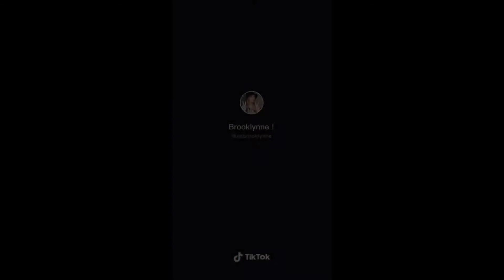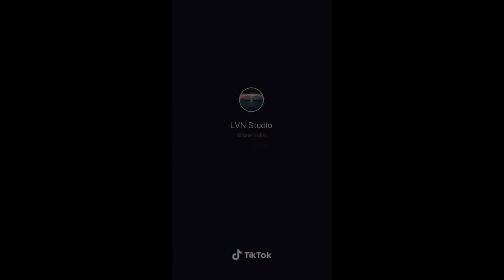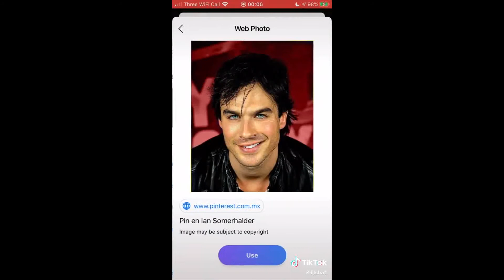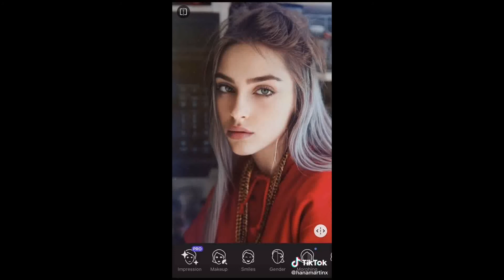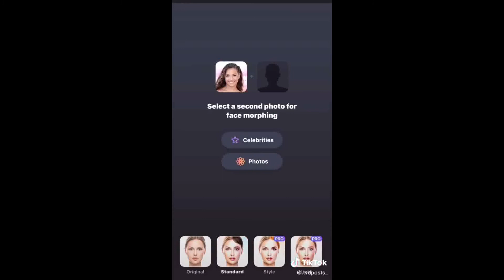New Face Morph Challenge - TIKTOK COMPILATION